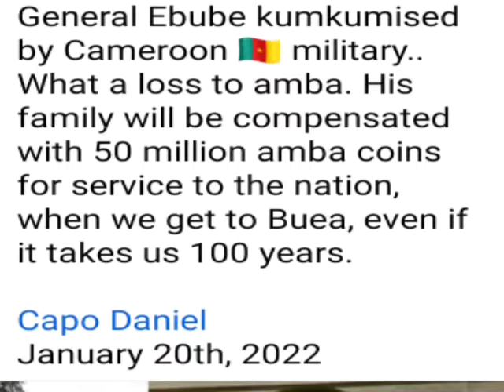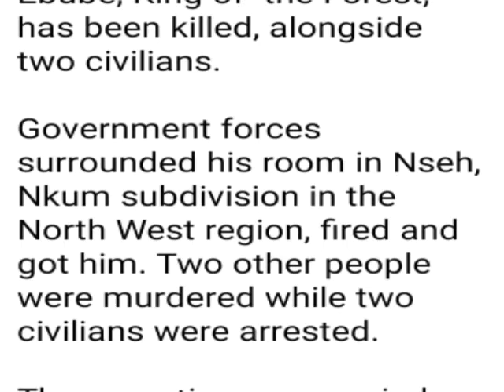Three Southern Cameroonians killed today by the military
Three Southern Cameroonians killed today January 20, 2022 by the military